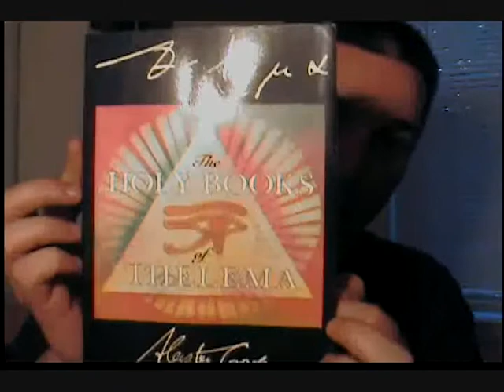Thelema (Liber Porta Lucis)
Another Passage from the Holy Books of Thelema. 93